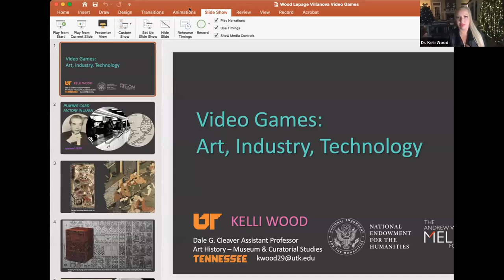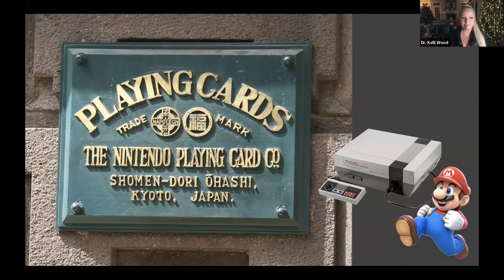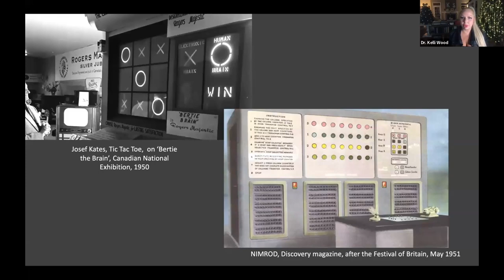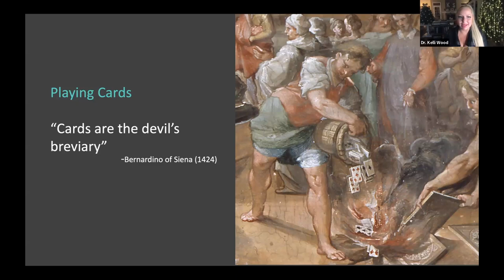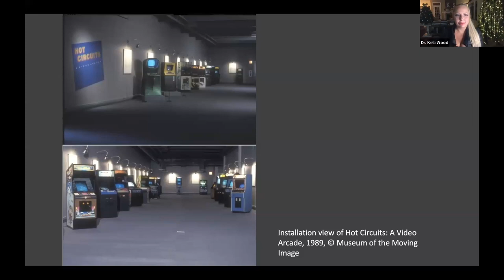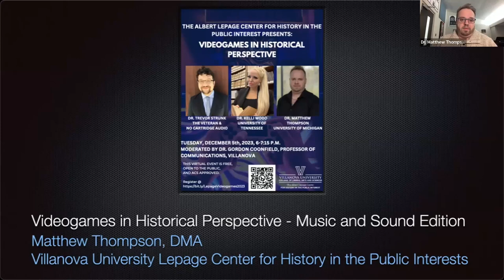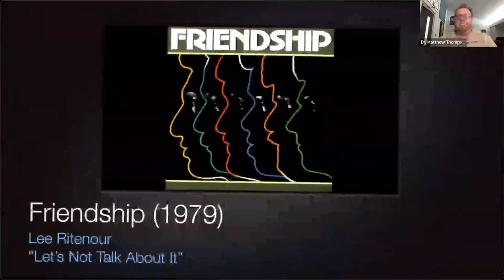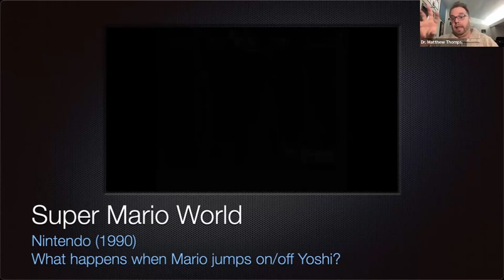Videogames in Historical Perspective | Villanova University | 2023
A virtual event featuring art historian Dr. Kelli Wood (University of Tennessee), rhetorician Dr. Trevor Strunk (Story Mode), and musicologist Dr. Matthew Thompson (University of Michigan) considering how videogames reflect their historical creative circumstances. Moderated by Dr. Gordon Coonfield (VU Communication Department).